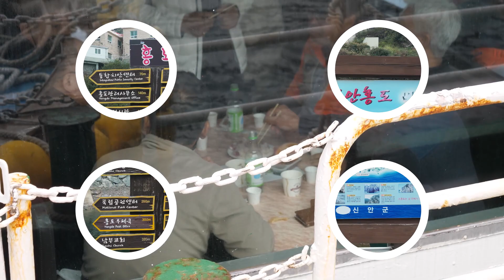와.. 유람선에서 먹는 생선 회? 10분 매출만 백만원! 미친 속도로 회를 썰어 버리는 전설의 낚시꾼 /sushi restaurant on the sea /Korean food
하루 10분만에 다 팔리는 바다 위 횟집? 십분 매출만 백만원, 40년 경력의 회뜨는 어부들
Sashimi restaurant on the sea that sells out in 10 minutes a day / Korean street food